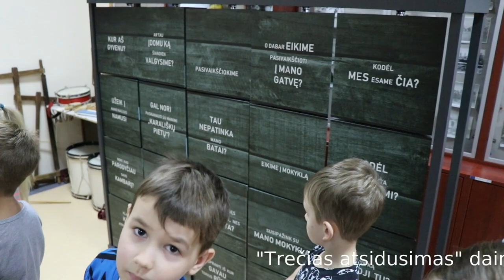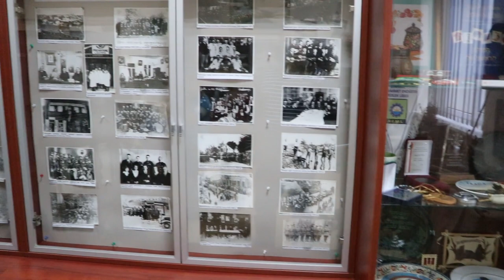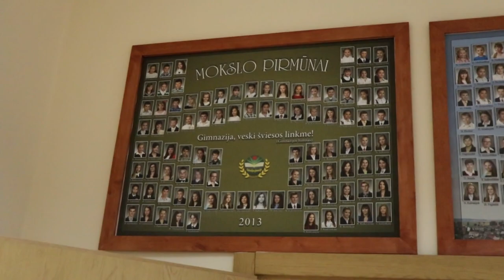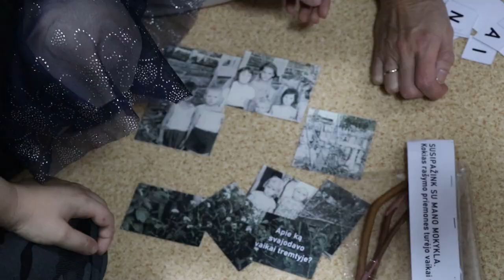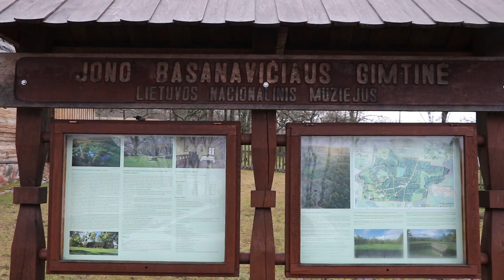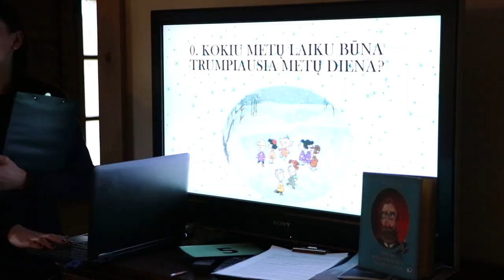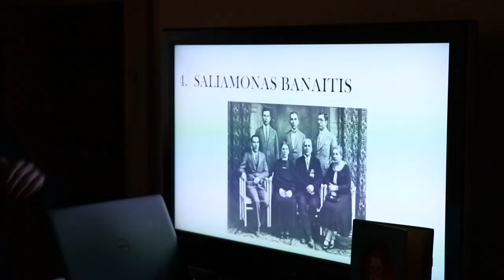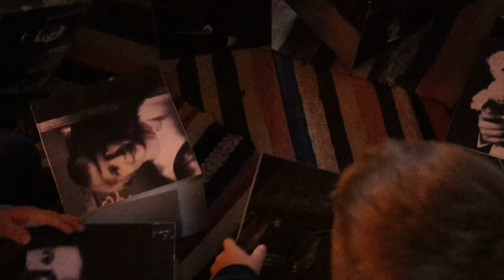1b klasė 2019 2020 žiema